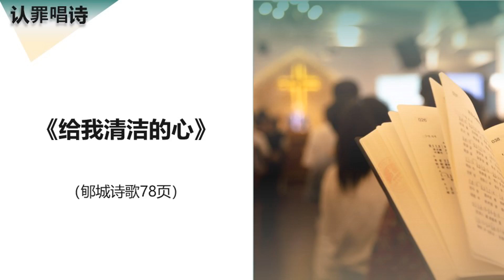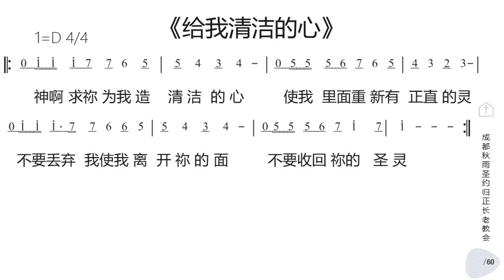郇城诗歌78页：给我清洁的心